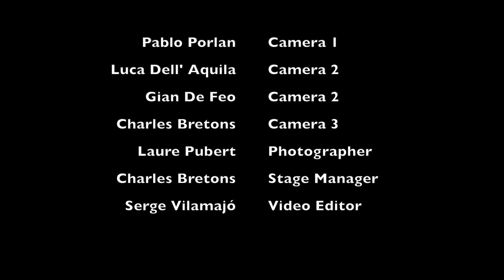Un Paradís Trobat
Serge Vilamajó Quartet @ Patronage Laïque Jules Vallès
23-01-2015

Serge Vilamajó: Rhodes & Composition
Nicolas Berthelot: Saxophones
Florent Danset: Drums
Nicolas Pain: Double Bass